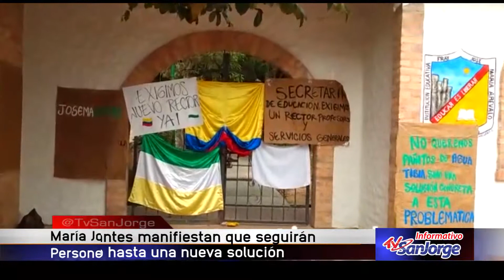Cese de actividades en el colegio de la Playa de Belén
Lo estudiantes se encuentran inconformes, ante el nombramiento del nuevo rector para la institución educativa, Fray José María Arévalo de la Playa de Belén, habla la actual personera del Plantel, María José Velasquez.